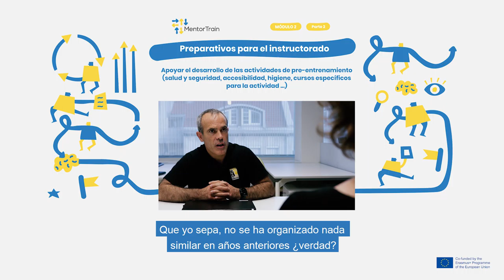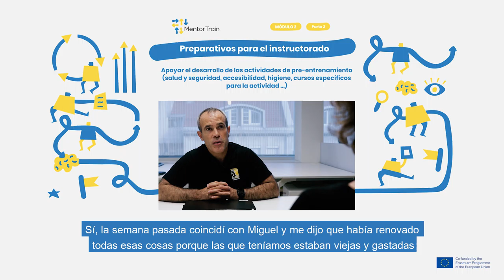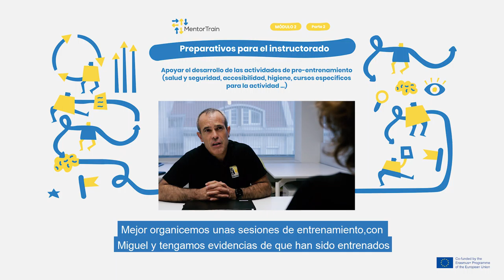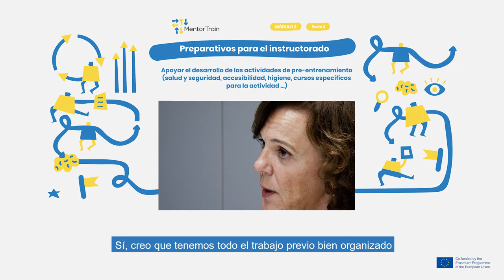MentorTrain Video M2-2 - Support the development of the pre-training activities (Spanish)